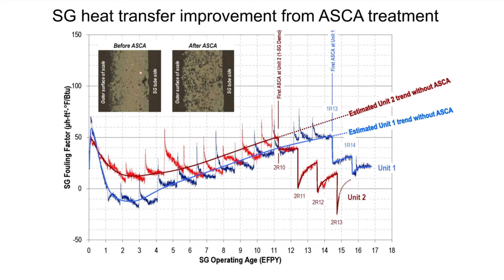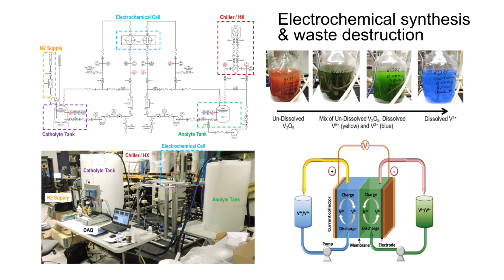Chemical Process Development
DEI develops and qualifies chemical process technology for nuclear systems and components.  This includes chemical treatments that reduce radiation exposure to workers and enhance the thermal efficiency of heat exchange equipment, as well as novel processes to treat chemical waste resulting from these applications.